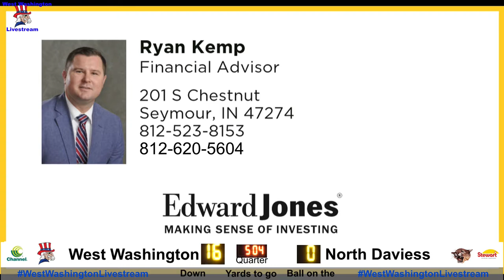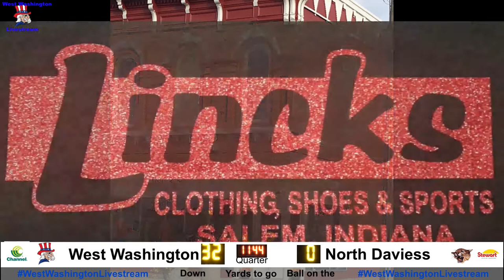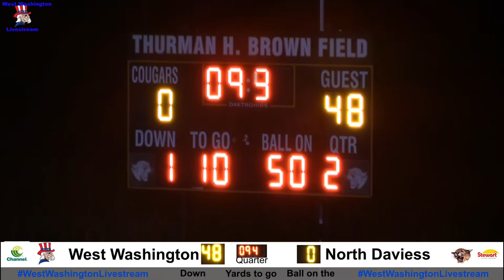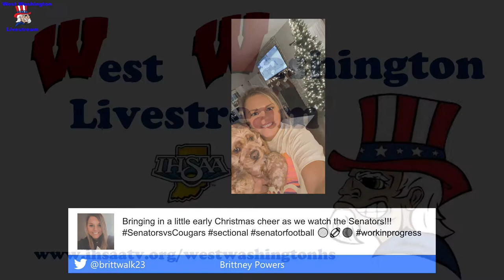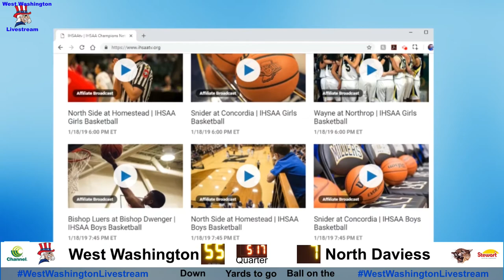2020 Football North Davies vs West Washington 23 October 2020 06 56 12 PM